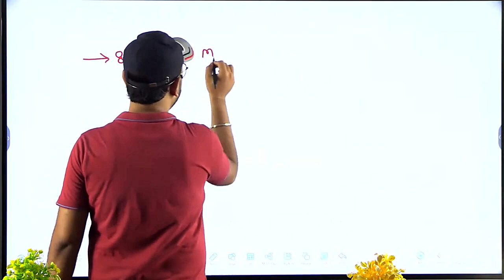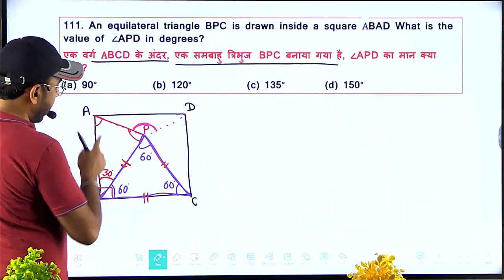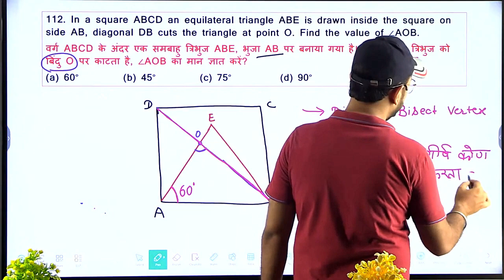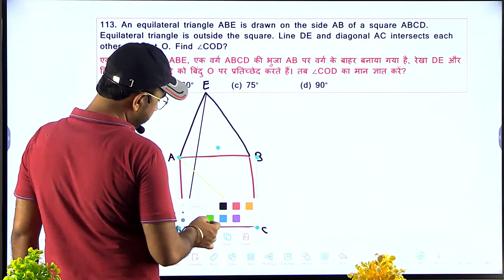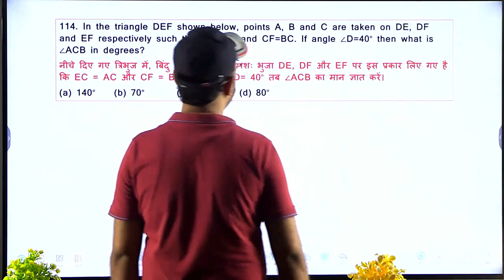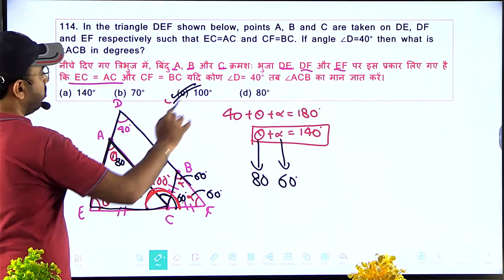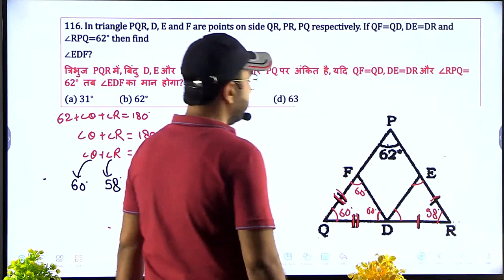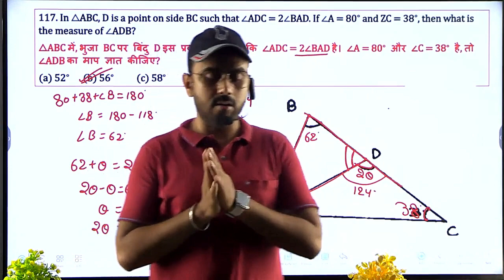Maths | Geometry | ज्यामिति | Part - 19 | Triangle | Line and Angle | Geometry Basic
इस चैनल पे आपको सभी सरकारी नौकरी की सम्पूर्ण तैयारी कराइ जाएगी | अगर आप को गणित से डर लगता है तो आप हमारे साथ जुड़िये गणित से प्यार हो जायेगा इस बात की 500 % गारंटी है | इस चैनल आप को सम्पूर्ण विषय की तैयारी एकदम फ्री में कराइ जाएगी तो अब आप को कही भी पैसा बर्बाद करने का कोई जरुरत नहीं है | हमारे साथ जुड़िये और अपना  सपना साकार कीजिये |आप हमारे साथ जुड़ कर ssc का cgl , chsl mts etc सभी परीक्षाओ की सम्पूर्ण तयारी कर सकते है | आप इस चैनल पर रेलवे railway का alp, technician, ntpc , group d सभी का संपूर्ण और बेहतर तैयारी कर सकते है | हमारे साथ जुड़ कर BSSC का सम्पूर्ण तैयारी करें ||
Rahul Raj Maths
Rahulrajmaths
Rahul Raj Math
Rahul Math Raj
Railway ALP Previous year Questions
RPF Previous Year Questions
RPF
Railway Police Force
RAILWAY
RAILWAY ALP
RAILWAY TECHNICIAN
RAILWAY GROUP D
RAILWAY NTPC
Railway Technician Previous Year Questions
RRB ALP Previous Year Questions
RRB Technician Previous Year Questions